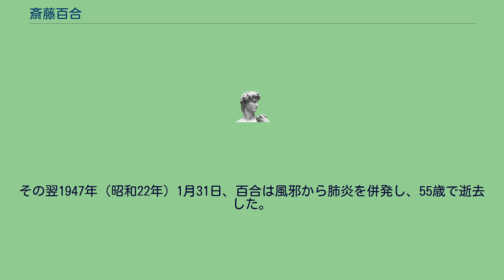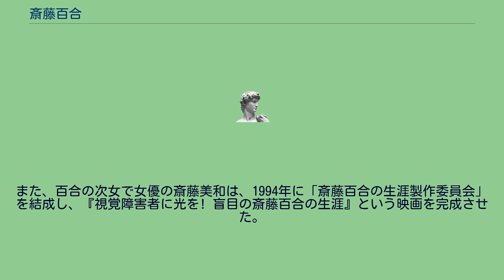斎藤百合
齋藤 百合（さいとう ゆり、1891年（明治24年）3月31日 - 1947年（昭和22年）1月17日）は、日本の社会運動家。
盲人女性のための教育施設・福祉施設を設置し、その地位向上に力を尽くした。
旧名は野口小つる。
齋藤百合は、愛知県八名郡石巻村（現・豊橋市）にて、野口浪太郎の次女・小つるとして生まれた。
父の浪太郎は旅まわりの浪曲師で、母のきくは村の旧家の娘であったが彼に心を寄せ、駆け落ち同然に所帯を持ち、その間に小つるたちが生まれた。
当初、小つるは両親に連れられて興行先の楽屋で幼い日々を過ごしたが、後に両親の結婚を認めた母の実家に引き取られ、両親が興行に出ると祖父母の下で育った。
しかし、小つるは3歳の時に高熱を伴うはしかにかかり、その後の栄養失調で失明した。
9歳時に按摩師の下に弟子入りしたが、他人の体を揉む行為を好きになれなかった小つるは、1902年（明治35年）春に岐阜聖公会訓盲院（岐阜県立岐阜盲学校の前身）へ入学して寮生活を始め、同校で学問する楽しさを知った。
聖公会の青年たちが彼女に読み聞かせを行ったほか、小つるは全額給費生として鍼按を学び、英文詩集の暗記を進んでマスターし、宣教師とともに外国人の家庭に招かれてオルガンを弾くなどして、英会話も身につけた。
1908年（明治41年）に岐阜聖公会訓盲院を卒業して同校の代用教員になり、11月には聖公会で洗礼を受けてキリスト者になった。
1911年（明治44年）4月、小つるの才能を認めた岐阜聖公会訓盲院長は、彼女を同院の派遣生として、全額給費で東京盲学校師範科鍼按科に送った。
1913年（大正2年）に同校を卒業して岐阜訓盲院の正教員になったが、2年後の1915年（大正4年）秋に病院勤務のマッサージ師・齋藤武弥と結婚し、東京雑司ヶ谷に新居を持つと同時に齋藤百合へ改名した。
1918年（大正7年）、新聞を読んでもらった際に「東京女子大学設立。女性を1人の人間として伸ばすための教育を行う」という記事の文を聞いて心を突き動かされた百合は、夫の助言も得て同校を受験した。
当時26歳、2児の母にして全盲だった彼女は、大学には特別生として受け入れられ、1922年、第1回卒業66名の1人として卒業すると、東京盲学校同窓会主事として機関誌『むつぼしの光』の編集にあたった。
盲人女性が置かれた地位の低さを以前から憂いていた百合は、1928年（昭和3年）11月、武蔵野婦人会（のち陽光婦人会）を組織し、盲人女性が安心して働ける鍼灸按摩の治療所を開設し、編み物や組紐の授産教室も始めたが、3年で経営は行き詰ってしまった。
改めて、1935年（昭和10年）に東京女子大学学長を後援会長におくなど大学関係者30名を中心とした後援組織を固め、陽光会ホームを発足させた。
一軒屋を借りて、機関誌『点字倶楽部』を発行し、鍼按外来治療室、点字教室、編物教室、点字出版、失明者相談室などを置いて、盲女子の保護・訓練を行ったほか、地方の盲人の宿泊も受け入れた。
百合は講演や原稿執筆で得た収入をこの事業につぎ込んだが、公的助成がなかったため、4人の子を抱えた家庭生活は常に貧しかった。
さらに太平洋戦争の戦局悪化で東京への空襲が始まると、陽光会ホームは閉鎖せざるを得なくなり、1944年（昭和19年）には百合自身も陽光会のメンバーとともに浜名湖の奥に疎開した。
長女・次女は結婚し、次男は出征（のち戦死）、夫の武弥は東京に残ったが、終戦後の1946年（昭和21年）1月に東京駅で不慮の災難に遭い死亡した。
その翌1947年（昭和22年）1月31日、百合は風邪から肺炎を併発し、55歳で逝去した。
盲人女性の地位向上のために尽力した斎藤百合は、『道ひとすじ―昭和を生きた盲人たち―』で、昭和時代に活躍した著名な盲人100人の一人に挙げられている。
また、百合の次女で女優の斎藤美和は、1994年に「斎藤百合の生涯製作委員会」を結成し、『視覚障害者に光を! 盲目の斎藤百合の生涯』という映画を完成させた。
『光に向って咲け―斎藤百合の生涯』（岩波新書）では、陽光会ホームで学び働いた粟津キヨが、齋藤百合の考えと生き方を紹介している。